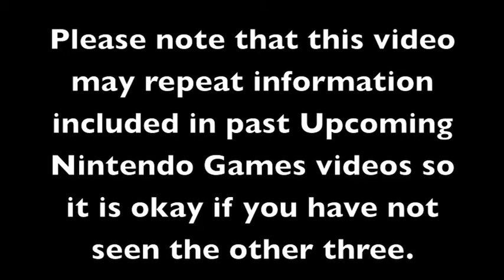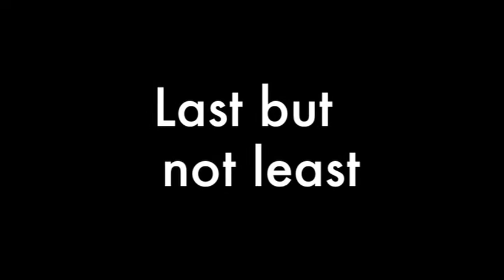Upcoming Nintendo Games (June 2013: E3 2013)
Here is my longest "Upcoming Nintendo/Super Mario Games" video and is updated for E3 2013. I just saw the awesome video today and I found many games I might want to purchase...when I get a Wii U. The majority of the news is for Wii U and there is some repeated news in case you didn't see the other three upcoming game videos. Here are the games talked about:

THE LEGEND OF ZELDA: A LINK BETWEEN WORLDS (3DS)
THE LEGEND OF ZELDA: THE WIND WAKER HD (Wii U)
WII PARTY U (Wii U)
POKEMON X & Y (3DS)
PIKMIN 3 (Wii U)
GAME & WARIO (Wii U)
MARIO & LUIGI: DREAM TEAM (3DS)
NEW SUPER LUIGI U (Wii U)
DONKEY KONG COUNTRY: TROPICAL FREEZE (Wii U)
YOSHI'S NEW ISLAND (3DS)
MARIO KART 8 (Wii U)
SUPER MARIO 3D WORLD (Wii U)
SUPER SMASH BROS. 4 (3DS/Wii U)